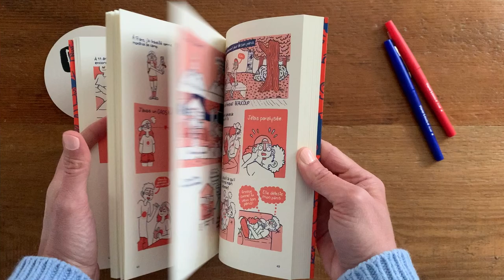Confessions d'une femme normale – Éloïse Marseille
Dans Confessions d’une femme normale, l’autrice montréalaise remonte le fil de ses tribulations dans le but de terrasser la honte qui lui colle au corps depuis l’enfance dès qu’il est question de sexe. D’une remarquable franchise, ce premier livre est un plaidoyer pour une sexualité décomplexée et sans tabous.

Alors qu’elle regardait un film en famille, Éloïse, 11 ans, a éprouvé de nouvelles sensations devant une scène érotique. Elle s’est alors écriée avec beaucoup de candeur: «Maman!? Pourquoi j’ai des papillons dans le poupou!?» Saisie d’étonnement, sa mère n’a pas su quoi lui répondre. Ses parents n’ont jamais parlé de sexualité avec elle, et ce n’est pas à l’école catholique qu’elle a fréquentée qu’Éloïse a pu obtenir des réponses. Elle s’est donc tournée vers la pornographie, puis a commencé, à son rythme et non sans quelques faux pas, son éducation sexuelle.